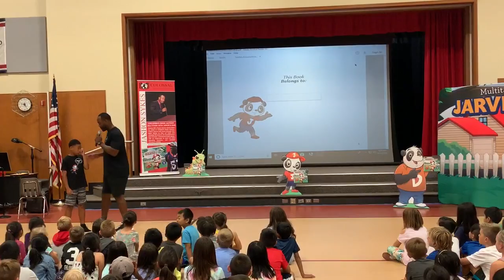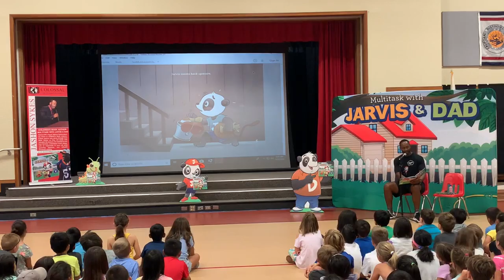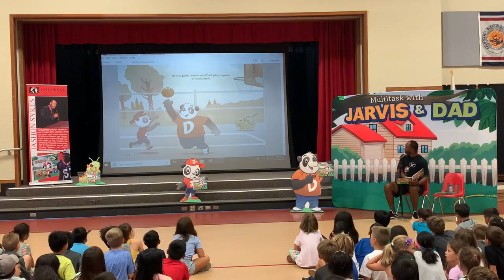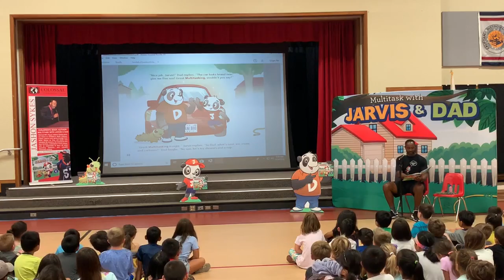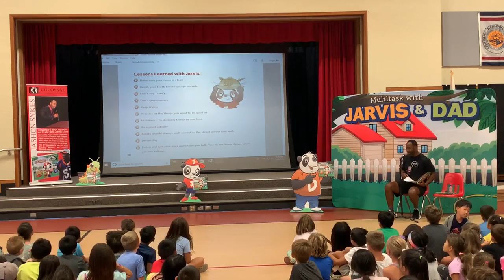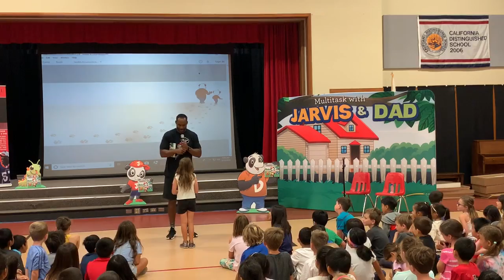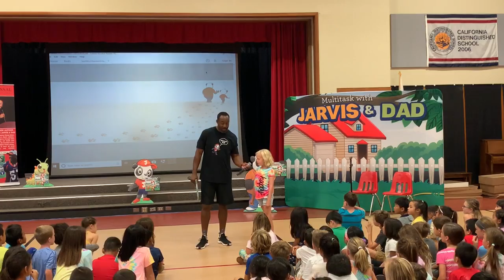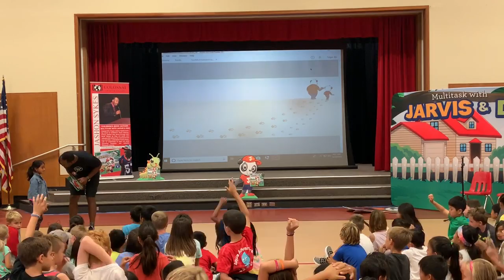Author Jashon Sykes reading "Multitask with Jarvis & Dad at Adobe Bluffs Elementary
Adobe Bluffs Elementary welcomes former NFL player and now Author, Jashon Sykes to read his learning and educational children's book "Multitask with Jarvis & Dad"